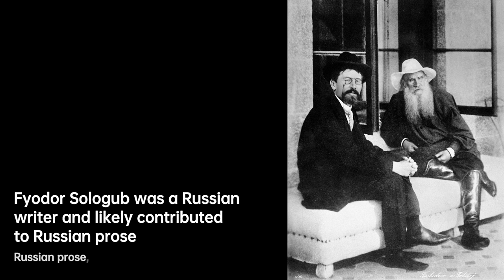Fyodor Sologub: From Rags to Riches in Literature | Writers & Novelists Biography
Sologub was born in St. Petersburg into the family of a poor tailor, Kuzma Afanasyevich Teternikov, who had been a serf in Poltava guberniya, the illegitimate son of a local landowner. When his father died of tuberculosis in 1867, his illiterate mother. Tatiana Semyonovna Teternikova, was forced to become a servant in the home of the aristocratic Agapov family, where Sologub and his younger sister Olga grew up. The family took an interest in the education of young Fyodor, sending him to a pedagogical institution where Sologub was a model student. Seeing how difficult his mother's life was, Sologub was determined to rescue her from it, and after graduating from the St. Petersburg Teachers' Institute in 1882 he took his mother and sister with him to his first teaching post in Kresttsy, where he began his literary career with the 1884 publication in a children's magazine of his poem "The Fox and the Hedgehog" under the name Te-rnikov.

Sologub continued writing as he relocated to new jobs in Velikiye Luki  and Vytegra , but felt that he was completely isolated from the literary world and longed to be able to live in the capital again; nevertheless, his decade-long experience with the "frightful world" of backwoods provincial life served him well when he came to write The Petty Demon.  He felt sympathetic toward the writers associated with the journal Severnyi vestnik , including Nikolai Minsky, Zinaida Gippius, and Dmitry Merezhkovsky, who were beginning to create what would be known as the Symbolist movement, and in 1891 he visited Petersburg hoping to see Minsky and Merezhkovsky, but met only the first.
ccf5